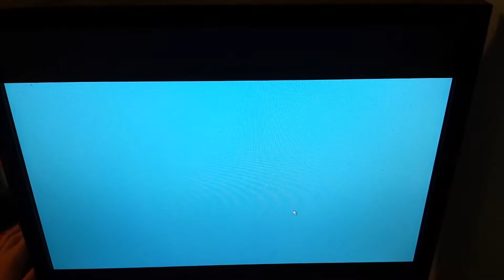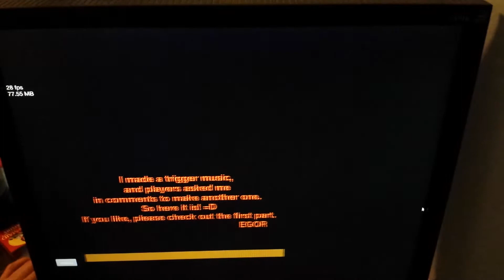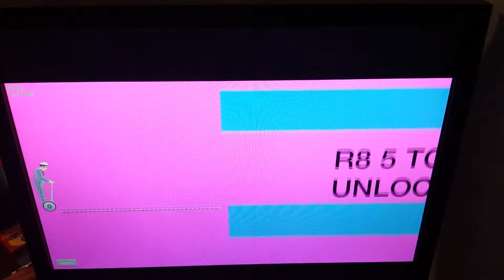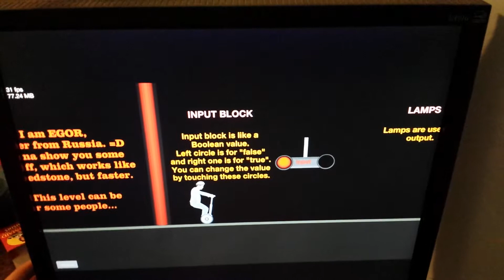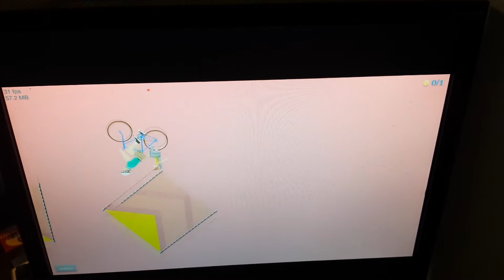Happy Wheels Part 1 - The best game ever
Finally I play happy wheels enjoy